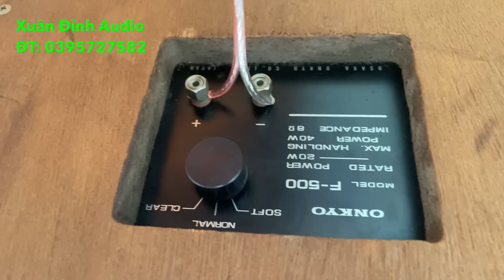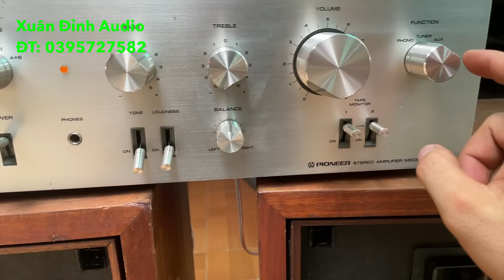Loa Bây Giờ Rẻ Lắm Các Bác Ạ, Bộ Âm Thanh Bãi Nhật Phối Ghép Quá Hay Giá Chỉ 6Tr.